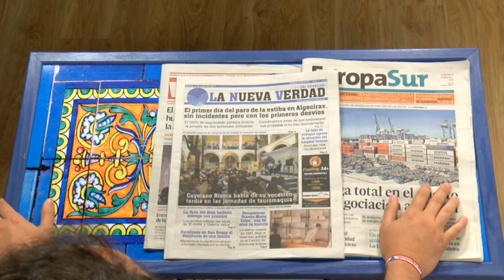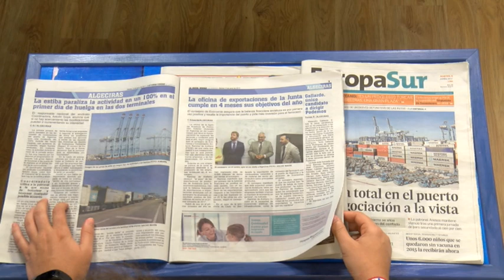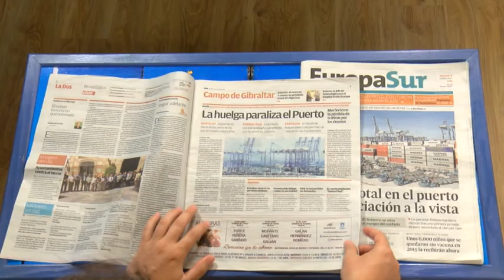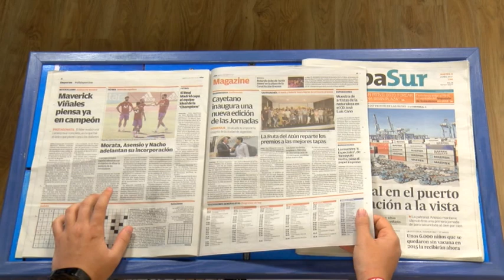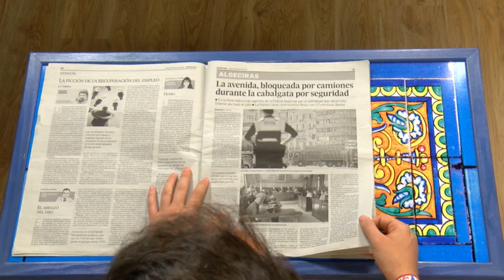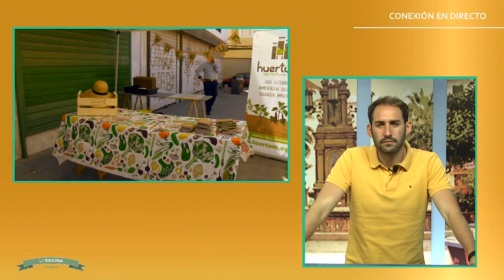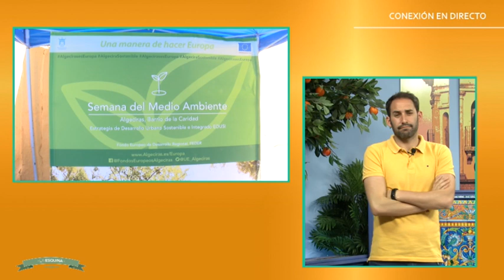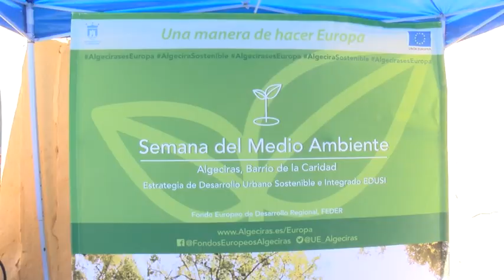La esquina (6-6 -17)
Magazine Martes.